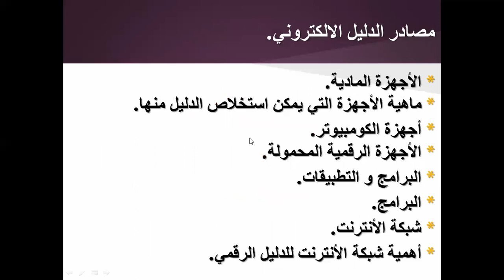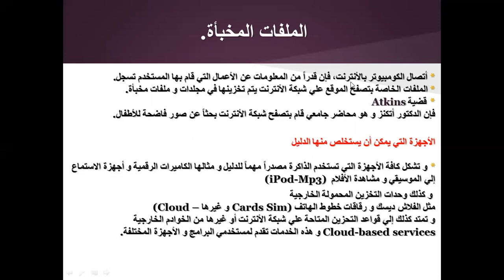اللقاء الأول - الجزء الثاني من الدليل الجنائي الإلكتروني